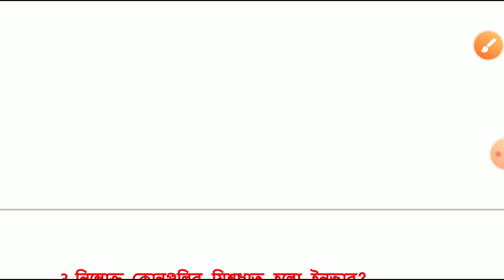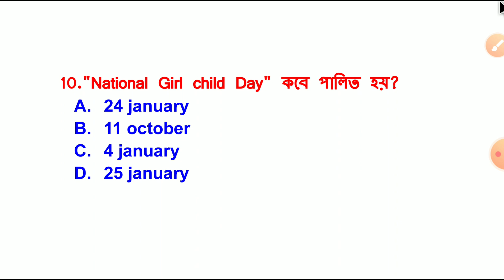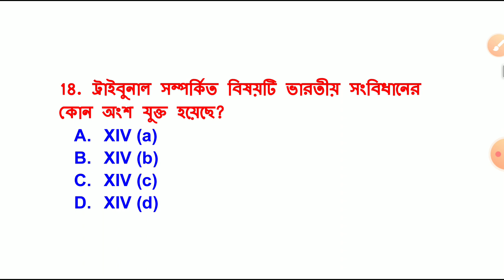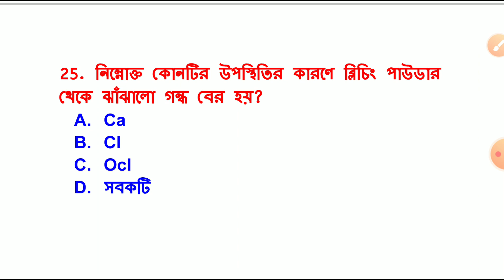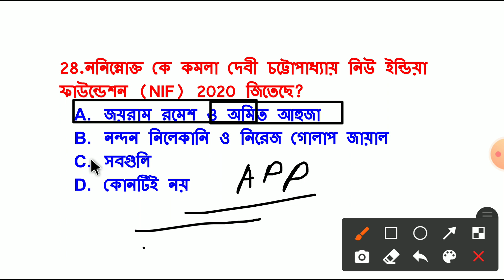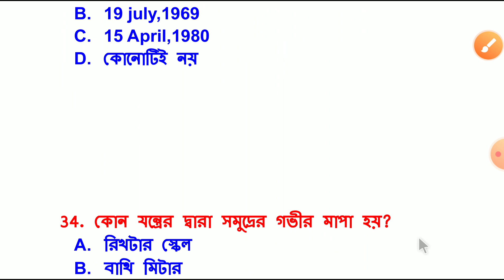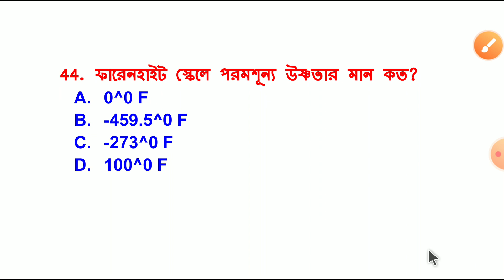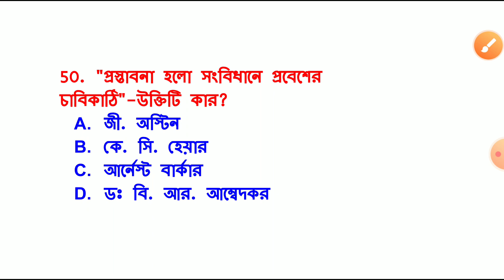WBP/ KP /EXCISE /G.K গুরুত্বপূর্ণ 50 টি প্রশ্ন| General knowledge/GK Important 50 Question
📌📌 West Bengal Police Kolkata Police Excise Police important 50 General Knowledge Mock Tests question For Any Government Job Examination

🔥 বইগুলি সরাসরি কিনতে যোগাযোগ করুন :- 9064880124 হোয়াটসঅ্যাপ নাম্বার